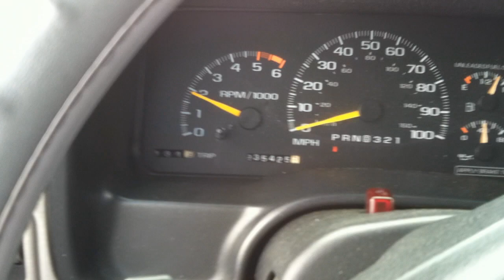Yu-Kong Demo - Most Insane Thing He Has Ever Heard! Making People Uncomfortable With Loud Bass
Some of the reactions people give! This was a demo session at the Vinnie in Lebanon, TN. He totally looked like he was not enjoying it towards the end! LOL!

Yu-Kong
1996 GMC Yukon
6 Iraggi 280 Amp Alternators
8 AudioQue HDC3 18's
2 DC Audio DC 5k's @ .5 Ohm
Pioneer DEH-P8300UB Single DIN USB Head Unit
12 Oxygen Audio 6.5" Neodymium Components
1 Oxygen Audio Air2Pro F550 4 Channel Amplifier
12 Fan Ducted Amplifier Cooling System
Sun Visor Monitors w/Backup Camera
3 AGM Batteries